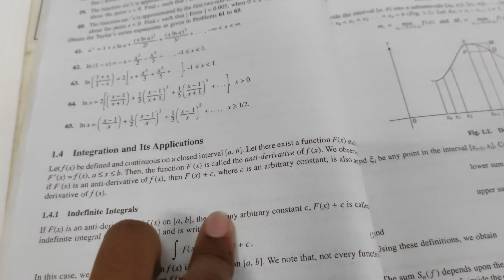Midnight Melodies: Celebrating the Passion of Exams and Sleepless Nights| IIT ROORKEE|Pushkar Singh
Watch my daily life in IIT ROORKEE with your friends and family...